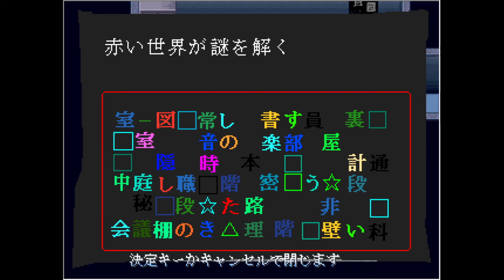トイレ入ってるんだけど「赤髪の怨霊」＃3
あらすじ
妙な怪談話が学校で広がっていたので
文化祭の出し物でお化け屋敷をやろうとするが
帰り際に事件が…

作った方　リリティー　様